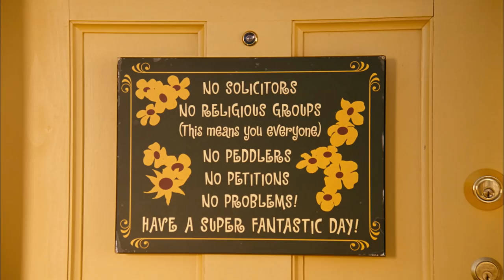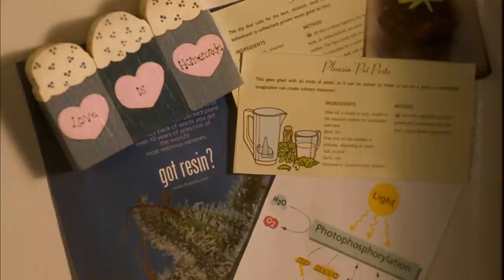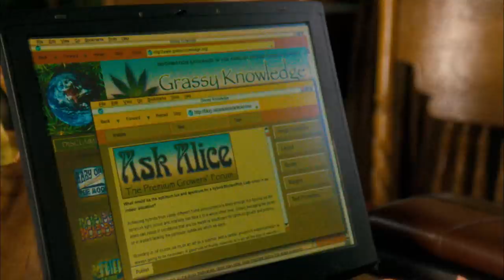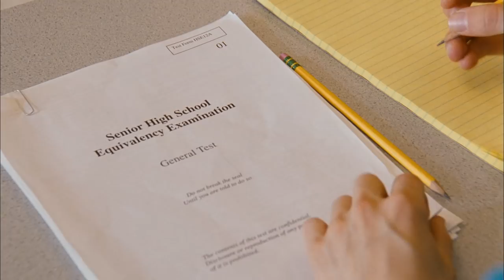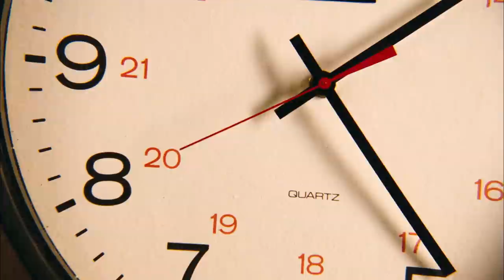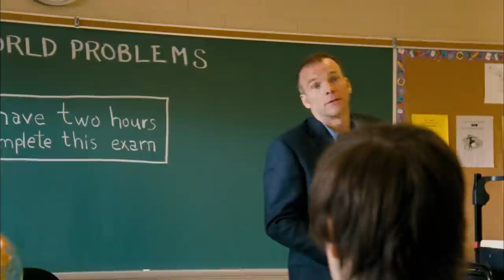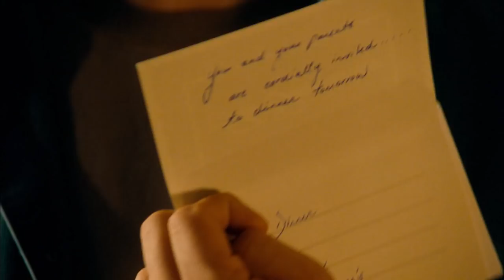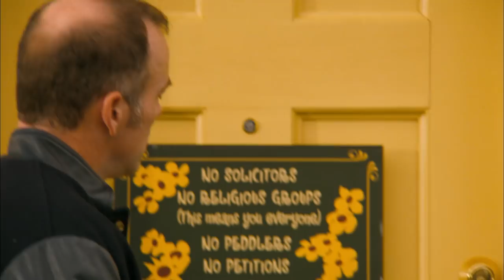Growing OP | Full HD Movies For Free | Flick Vault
A homeschooled teenager rebels against his pot-growing neo-hippie parents by attending high school, but he discovers that “normality” is even more screwed up than his homelife.